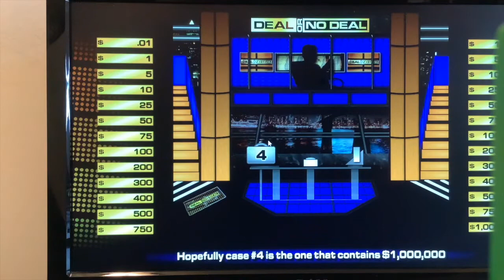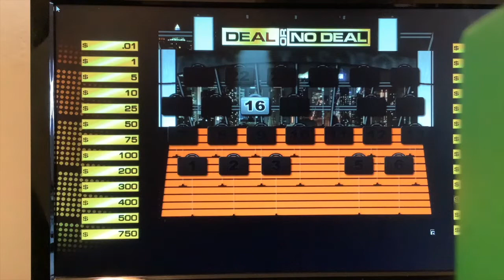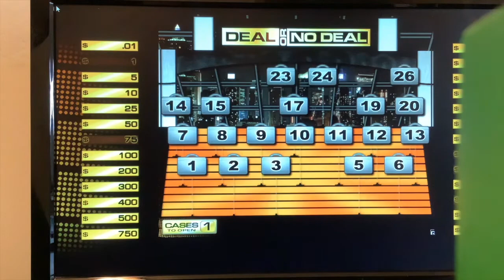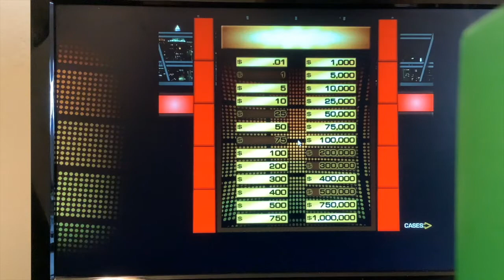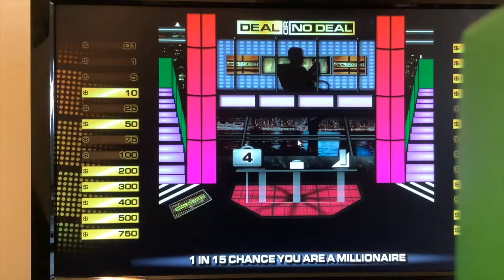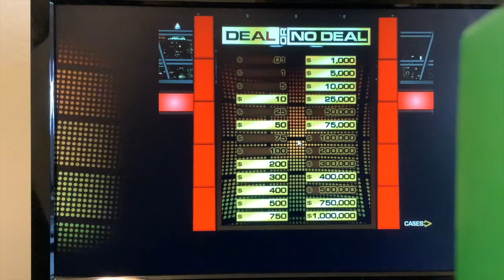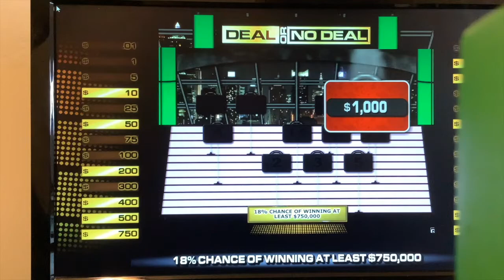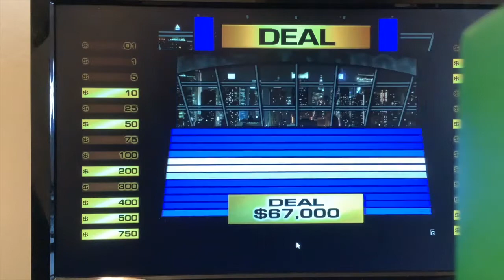Game Show Marathon - Season 2 - Deal or No Deal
We are back with Season 2 of Game Show Marathon on the Brownsville Gaming Channel. AubreyS continues his medley of gameshow classics, featuring Deal or No Deal. Starting this season, every game show played will feature an achievement challenge. For this challenge, I will play only one game and try to earn as much money as possible. The goal is at least $50,000.